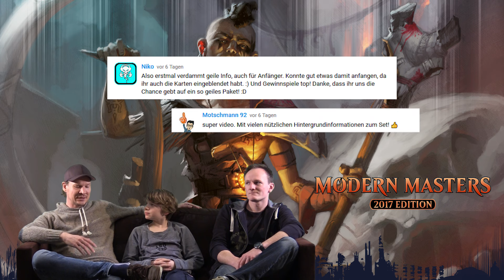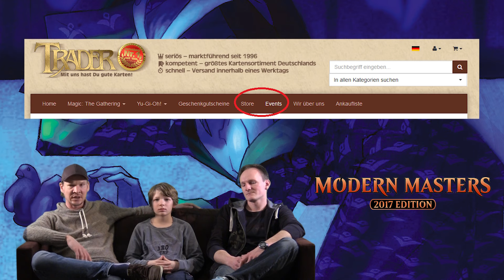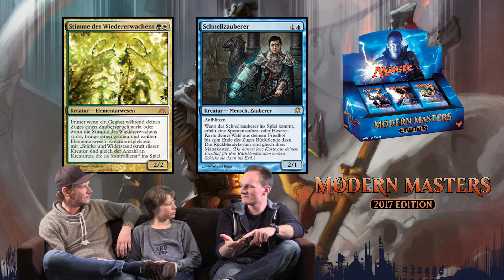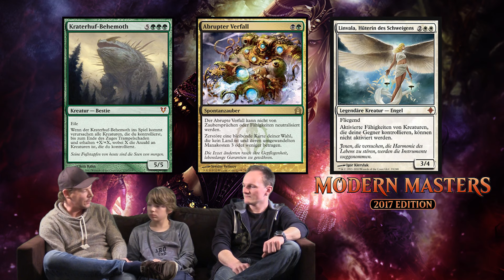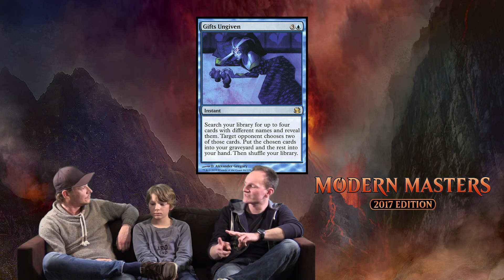MODERN MASTERS 2017 Alle Infos enthüllt deutsch Trader Magic german traderonlinevideo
Wir besprechen die wichtigsten/wertvollsten Karte aus MODERN MASTERS 2017 !!!

Tracks:
- “A Heros Journey"
- “Beyond the Kingdom”
- “Savior”
- “Something in the Wind”
- “The Hunt”
- “There was a Time”
- “Victory”